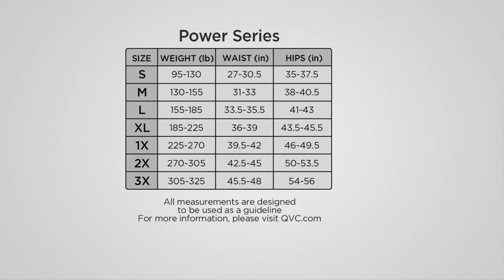Spanx Higher Power & Power Shaping Short Set of 2 on QVC